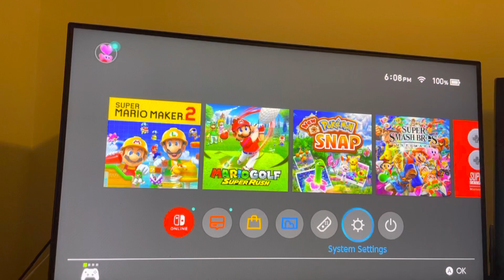Nintendo Switch: How to Fix Error Code “2155-0400” Unable to Link Console to Parental Controls App!